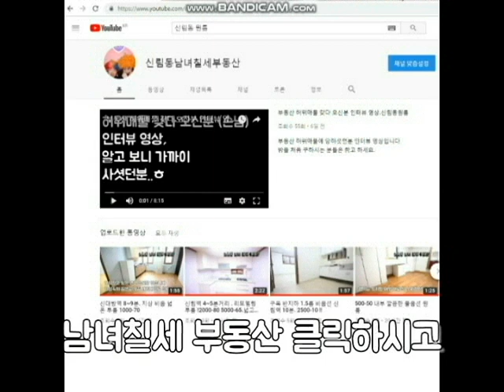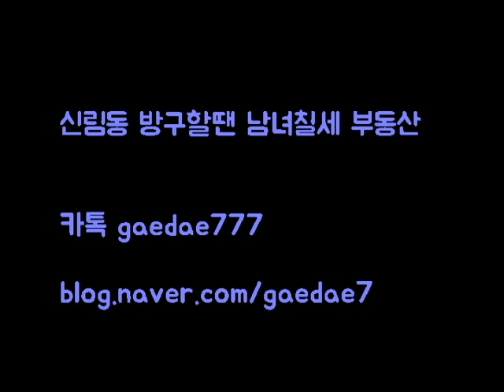신림동원룸★★ . 월세 10만원 깍음 (기록임)★★ 구디역 인근 지상 1000-40